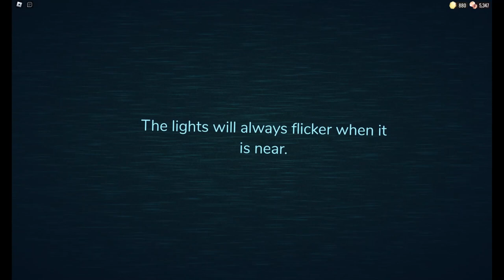Roblox-DOORS-04/03/24 Solo RUN!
Well it's me going all alone against the things that go bump in the night and making it through those doors.  Yup going solo this time. To get a bit more of a feel and understanding of this game:)  Come and watch me attempt DOORS on my own today!